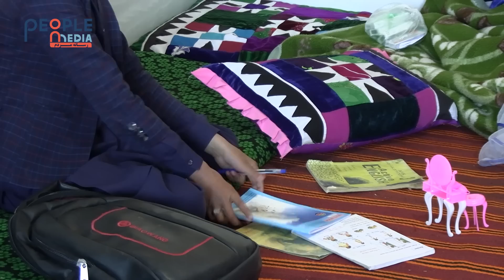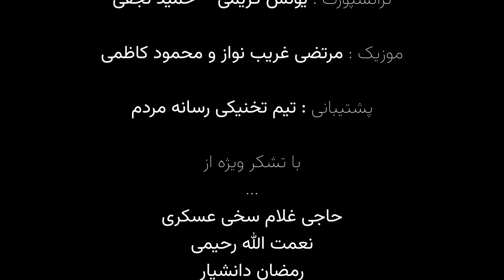Serial Siyah moy - Episode 10 | سریال جدید سیاه موی قسمت دهم | شوق کابل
رسانه مردم انعکاس دهنده واقعیت های جامعه
People's media reflecting the realities of society
درباره این سریال:
سیاه موی؛ سریال خانوادگی، اجتماعی و فرهنگی است که ارزش های نظام خانوادگی، سنن و آداب اجتماعی،  چالش های خانوادگی، و اجتماعی ، مردسالاری، دیکتاتوری، روابط و قراردادهای اجتماعی، عواطف و احساسات انسانی و هیجانات جوانی و زندگی روزمرگی را به تصویر می کشد. در سریال سیاه موی سعی برآن شده است که ارزش های فرهنگی و خانوادگی برجسته گردد و مشکلات و چالش های اجتماعی به گونه یی تبارز داده شود وبا روشهایی  که مطابقت با عنعنات اجتماعی و باورهای دینی جامعه داشته باشد. گام های اصلاحی برداشته شود
همچنان تماشا کنید!

جهت بهتر شدن کیفیت برنامه های ما لطفا نظریات ارزشمند تان را برای ما کمنت کنید!